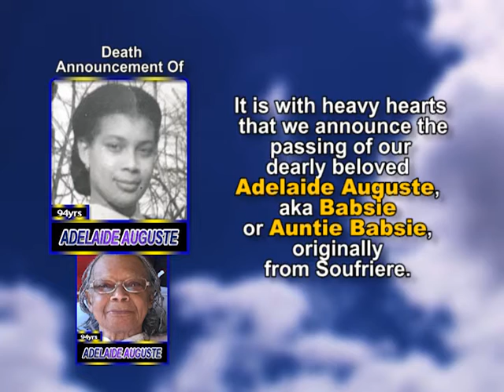Adelaide Auguste mid